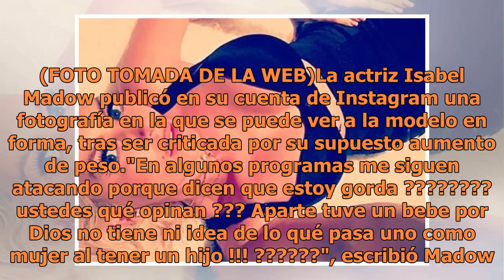Así calla Isabel Madow a todos aquellos que le dijeron gorda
Isabel Madow confesó que su cintura medía un metro 10 cm después de tener a su hijo pero después de ejercicio y 65 cm. (FOTO TOMADA DE LA WEB)La actriz Isabel Madow publicó en su cuenta de Instagram una fotografía en la que se puede ver a la modelo en forma, tras ser criticada por su supuesto aument...